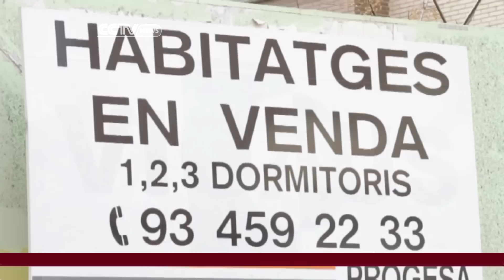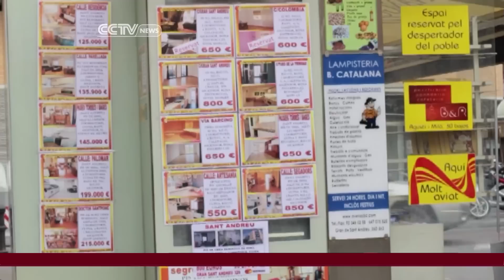Spanish Government Proposes to Give Partial Citizenship to Boost Housing Market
Correspondent Jack Barton explores what is being done in Spain to attract wealthy international investors to help the nations struggling real estate market.